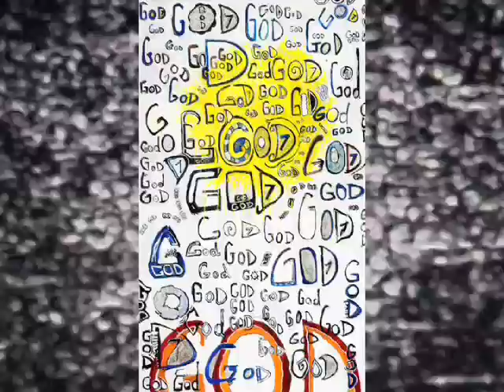YomTov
Yomtov is a local artist to Tzfat, Israel. His highly imaginative style holds powerful imagery and colour. Here he discusses his background, influences and his Judaism. He also discusses America and how supposed Western freedoms influenced his creativity and personality.